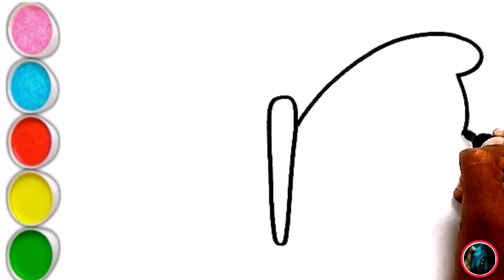🔷HOW TO DRAW A TIGER || Tiger, Horse, Cheetah, Bear, Leopard Drawing||karan_with_art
Leopard Drawing
Tiger Drawing Step by step
Animals Drawing
Tiger Drawing
How to Draw a Tiger Realistic
How to Draw a Tiger Step by Step
How to Draw a Tiger Full body
How do you Draw a Tiger
How to Draw a Leopard
How to Draw a Leopard Step by Step
Tiger Drawing
Karna with art
Cheetah Drawing Step by step
How to Draw A Cheetah
How to Draw A Tiger
Draw
Drawing